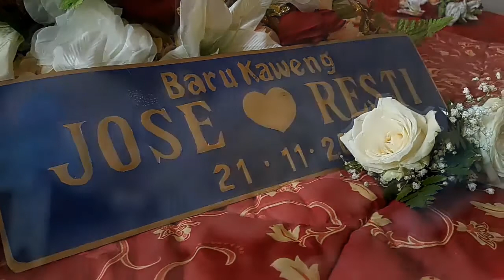Manado..Video Wedding / Morning Express JOSE & RESTY.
Prosesi, pemberkatan, Resepsi, di Manado, Sulawesi Utara ( Sulut)

by : Starbridal photo,
Mua : Sylvia Chan (owner)

l